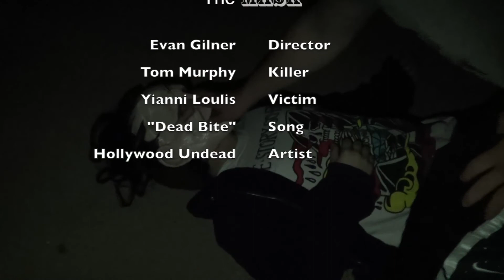The Mask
A late-night stroll... to hell